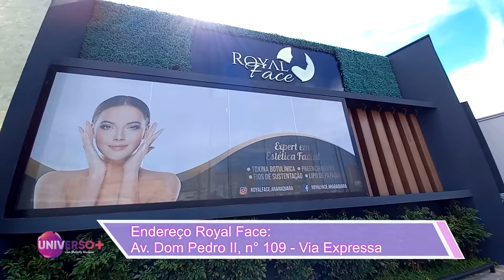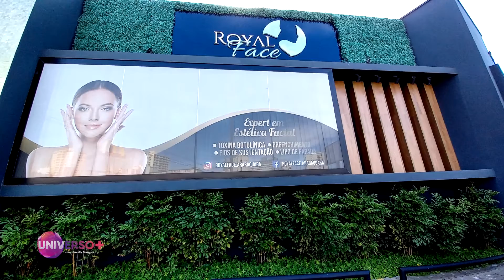ROYAL FACE DRENAGEM LINFÁTICA